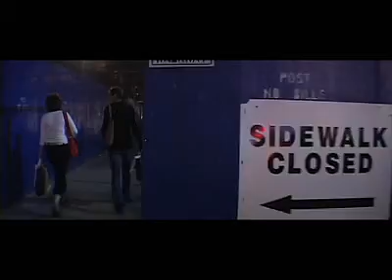InnerVisions Part 2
NYC at night.  I was working the night shift in 2005 and this is what I saw on a nightly basis